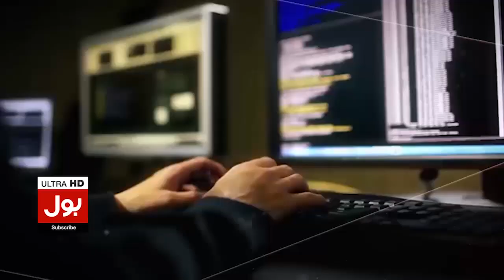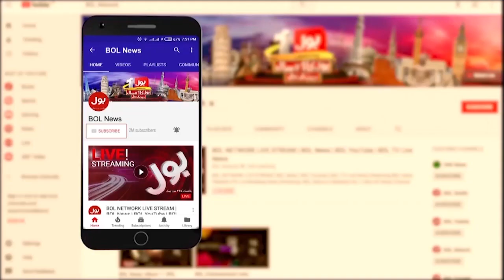American Soldier Shelter In North Korea | Surprising Revelations Came Out | Breaking News